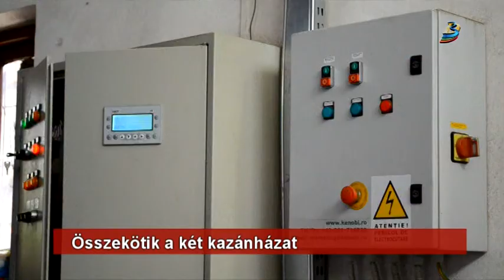Összekötik a két kazánházat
Összekötik a Bethlen egyes és a kettes kazánházakat, a beruházásra a kormánytól kapott pénzből kerül sor. Még december vége előtt befejezik a munkát, melynek a fűtés hatékonyabb előállítása lesz a legfőbb eredménye.